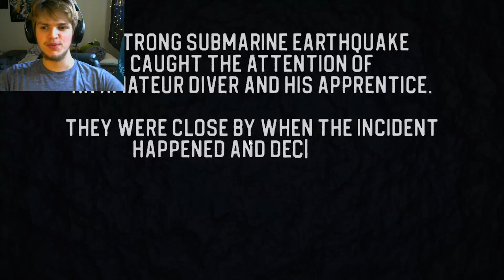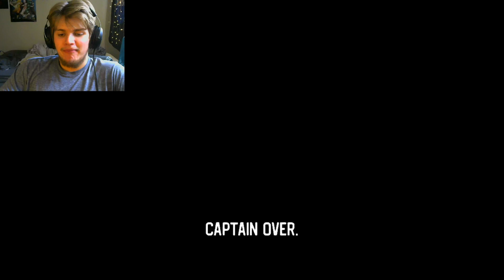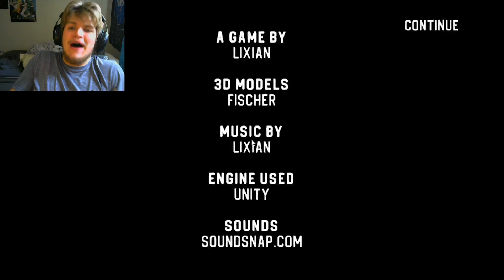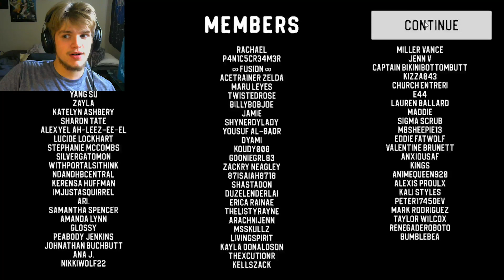IT'S RIGHT BEHIND YOU | Sinking Iron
Welcome my beautiful friends to Sinking Iron! A Game made by Lixian that takes elements of Iron Lung and Five Nights at Freddies and throws them into one big witches brew to make this!

We get the gracious honor or descending into the deep with our trust submarine full of dents, bangs, and water-leaking holes, what could possibly go wrong!

Except for.. you know.. whats living down in the deep still being awake.

Join me as we take to the ocean with our trusty hammer and welder!